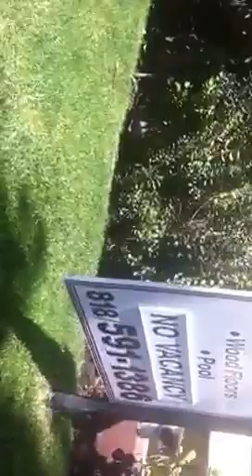The art of cat petting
I was walking and saw Nola the cat who in a short video shall gets lots of love from me.  To pet an animal you have to 'listen' to them ... read body language and their mood.  Really if you apply this to dating it will help you to meet and keep a relationship working!